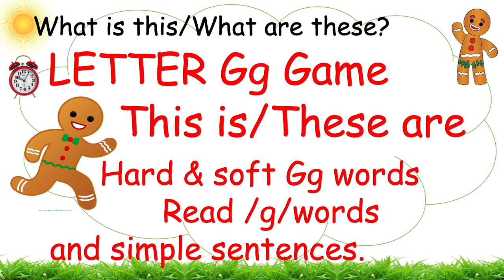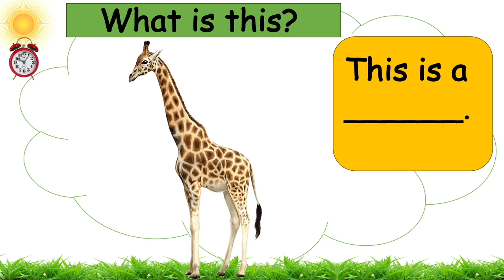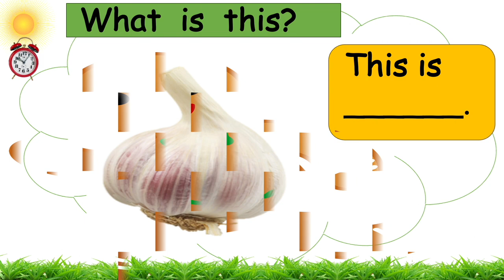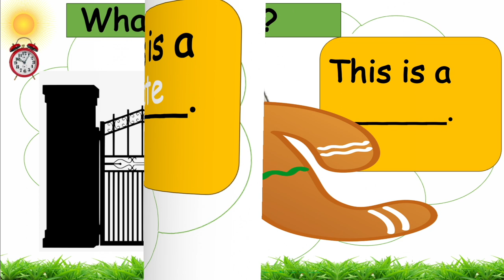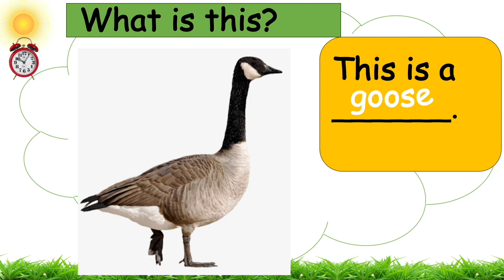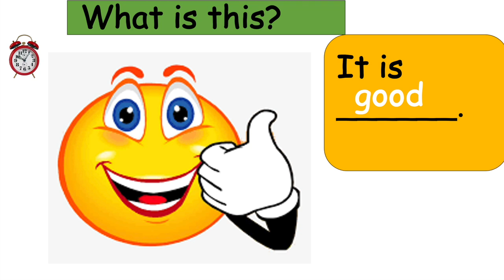Letter G Game (hard & soft sound),This is/These are,Read /g/ vocabulary/simple sentences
Identify  pictures/ words   beginning with soft & hard /g/ sound. Use 'This is/These are to answer  each  question. Practice reading simple sentences.